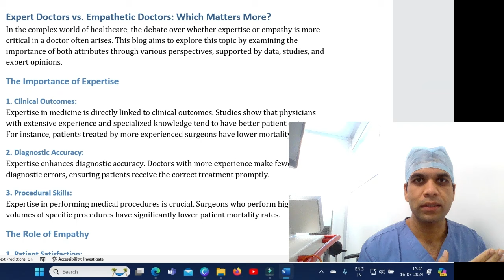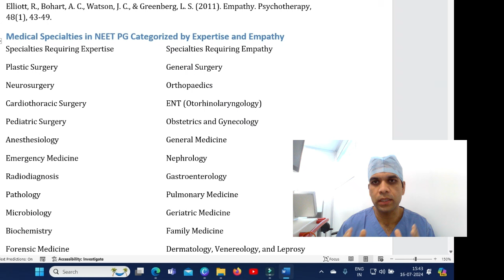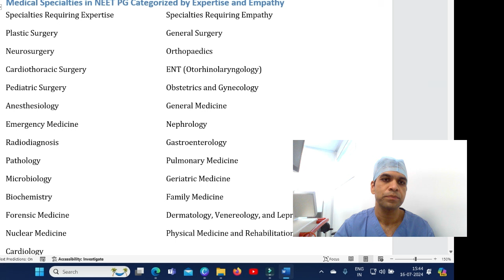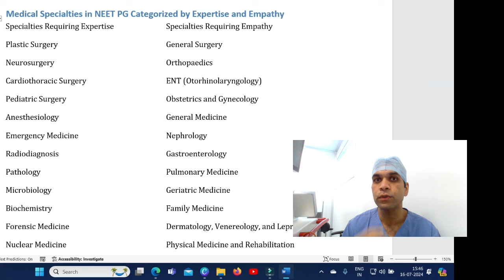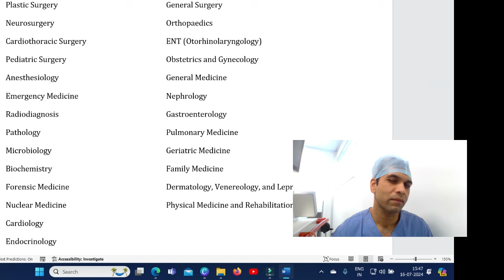Top Medical Specialities which require to have Experts in it.